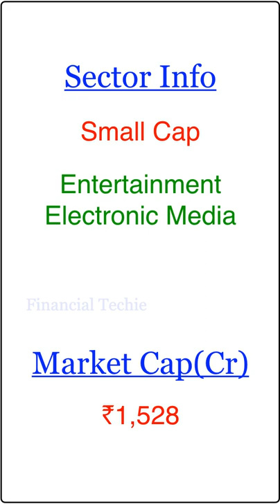D B Corp Fundamental Analysis